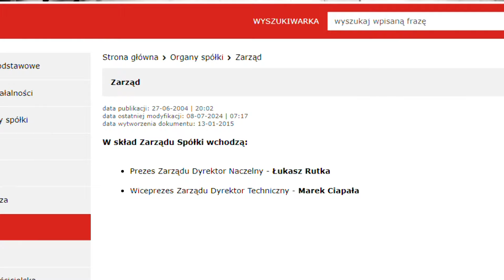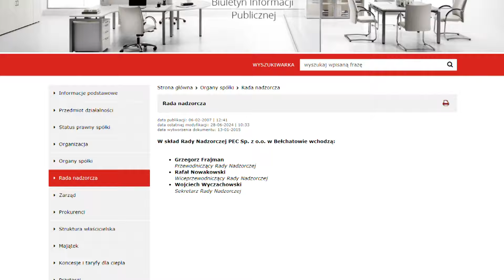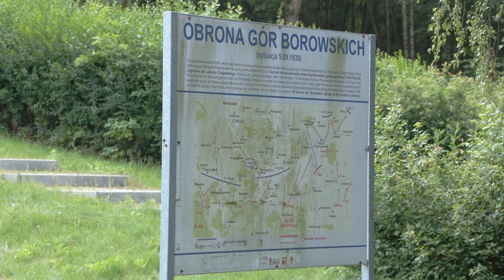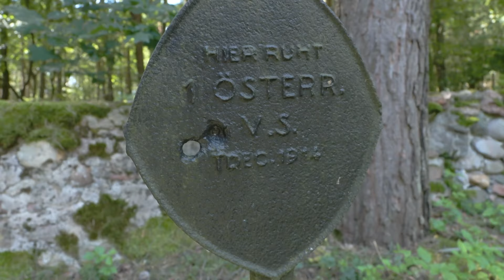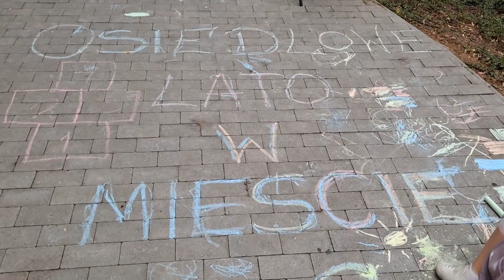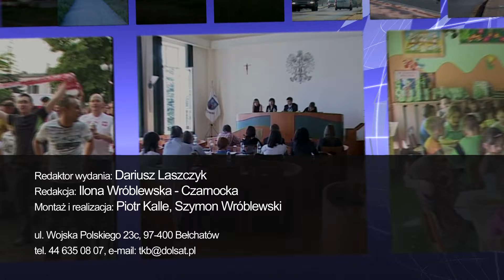TKB - TELEDZIEŃ - 08.07.2024